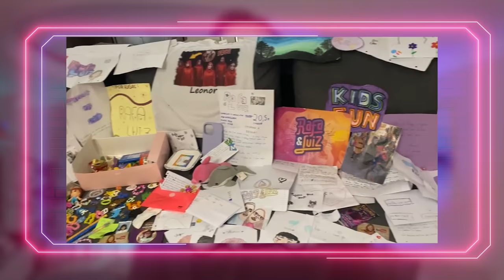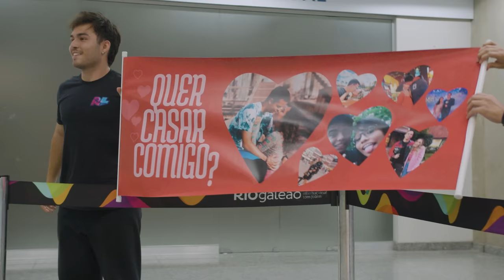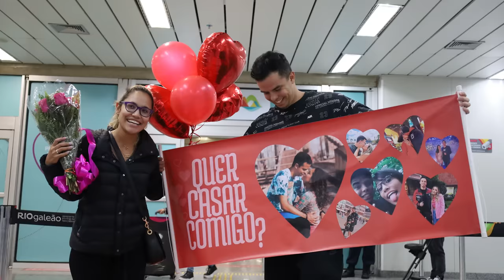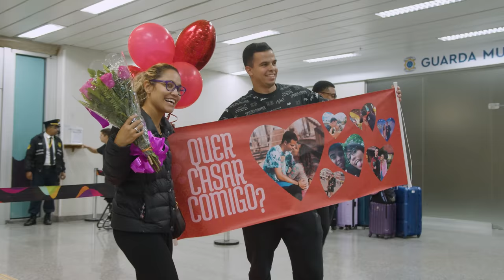PEDI MINHA NAMORADA EM CASAMENTO! - *DE VERDADE* -EMOCIONANTE!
Dessa vez é real! ESTAMOS NOIVOS! VAMOS CASAR! UHUUUL